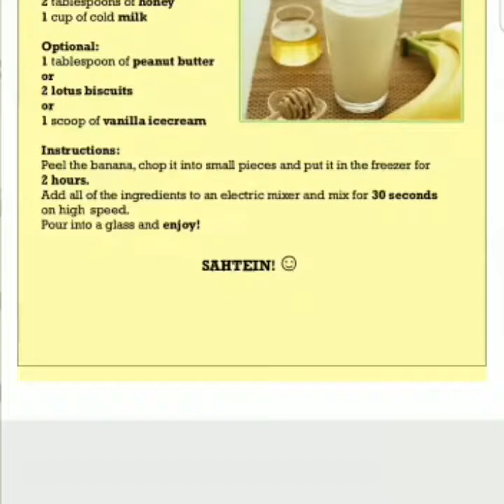Final Fruity Fridays of the Year!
Watch the banana milkshake preparations and tastings for the Infants section last celebration of Fruity Fridays for the 2019-20 academic year